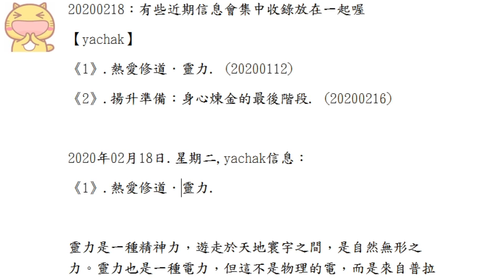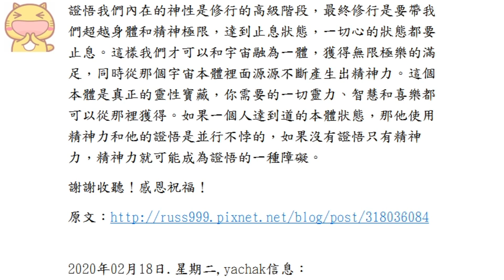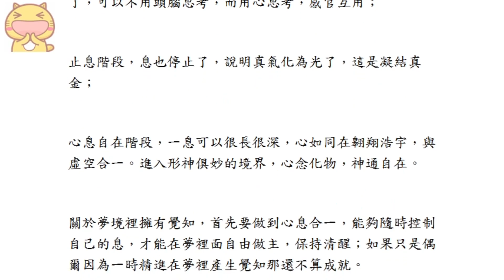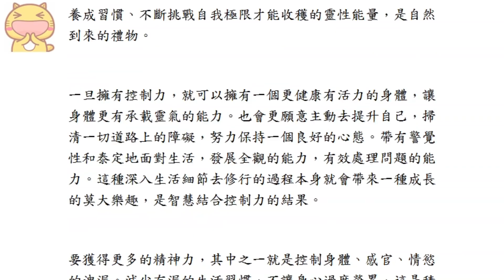覺者信息【yachak】《1》熱愛修道‧靈力；《2》揚升準備：身心煉金的最後階段；近期信息會集中收錄放在一起喔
【yachak】
《1》熱愛修道‧靈力
《2》揚升準備：身心煉金的最後階段